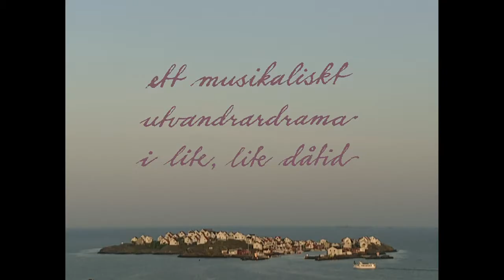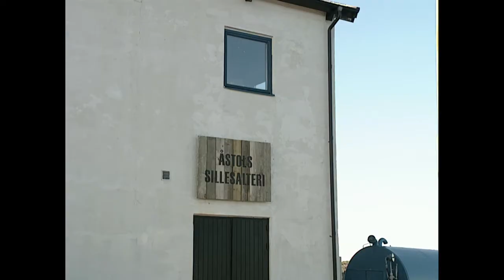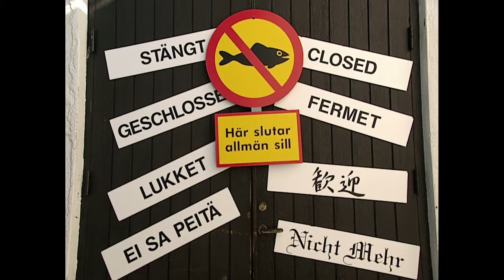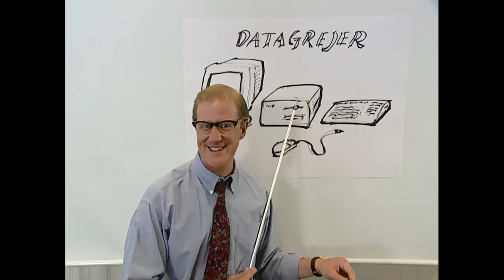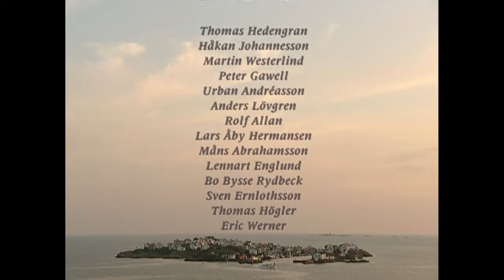Åke från Åstol - Galenskaparna och After Shave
Åke från Åstol är en svensk musikalisk kortfilm från 1998 av och med Galenskaparna och After Shave. Filmen är baserad på en krogshow med samma namn, skriven av Peter Rangmar, Knut Agnred och Anders Eriksson. Titeln är en travestering på Kristina från Duvemåla, och handlingen är förflyttad till invånarna på den lilla ön Åstol i Bohuslän.

Åke (Knut Agnred) är en man som är uppväxt på ön Åstol i Bohuslän och har sina rötter här och sina släktingar. Han har jobbat på öns eget lilla Sillesalteri i hela sitt liv och har levt av det som havet gav, precis som hans far och farfar gjort före honom. En dag får arbetarna på Sillesalteriet reda på att fabrikören Ivar (Jan Rippe) sålt sin sillfabrik. Detta innebär att Åke kanske blir tvungen att omskola sig till något helt annat, vilket han verkligen inte vill.

Åke tar ändå mod till sig, och tänker resa från sin tygga hemmiljö på Åstol till Skärhamn (uttalat på den lokala dialekten med hårt k) på Tjörn – med sina höghus, sin grå betong och sina bilar en miljö helt främmande för Åke. Väl i Skärhamn stöter Åke på stadens baksida, den lokale apotekaren Farbror Stig (Per Fritzell) som erbjuder honom allt från tobak till våtservetter. När Åke fått nog av detta så konfronterar han Stig, och sedan puttar han honom i en hög av bildäck.

Väl i kurslokalen så får Åke en ny vän, jobbande inom AMS – läraren. Han hjälper Åke att kunna fortsätta med det jobb han älskar fast helt moderniserat; de ska sälja sill över cyberspace. Under tiden som Åke är i Skärhamn så har feskegubbarna från Sillesalteriet ännu inte hittat nått jobb, och sitter arbetslösa när Ivar plötsligt kommer tillbaka.